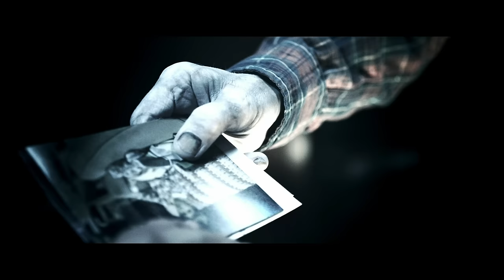Scariest scenes | Insidious Movie Series (Chapters 1-4)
Insidious is a series of American horror films created by James Wan and Leigh Whannell. There are four films in the franchise—Insidious, Insidious: Chapter 2, Insidious: Chapter 3, and Insidious: The Last Key —which have grossed a total of $539 million worldwide on a combined budget of $26.5 million.

I took the time to compile each of the four film's most frightening scenes in consecutive order and put it into a single video.  In acquaintance to the appropriated unlicensed use of copyright-protected works, each scene is respectfully titled in correspondence to the existing singular scenes which have already been published to Youtube. The sole purpose of this material was to combine every scary scene to be viewed in one short video and is displayed as a limited and transformative purpose to comment upon, review and or to criticize, while abiding by the fair usage of copyrighted material act and to provide a balance between the rights of owners and users, without negatively changing the commercial success of this film production. Whilst each complied scene is of shorter sequence to differentiate from the content from each of the films, the nature of this video is not to be misconstrued as self promoting of own content.